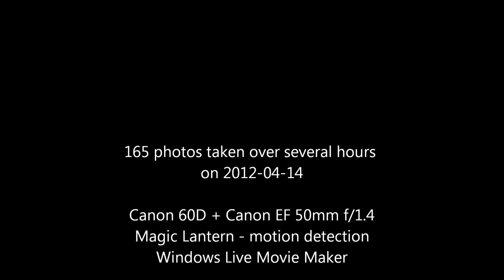Mom's Bird Feeder (2012-04-14 2nd Angle)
93 photos taken over 20 minutes on 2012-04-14

Canon 60D + Canon EF 50mm f/1.4
Magic Lantern - motion detection